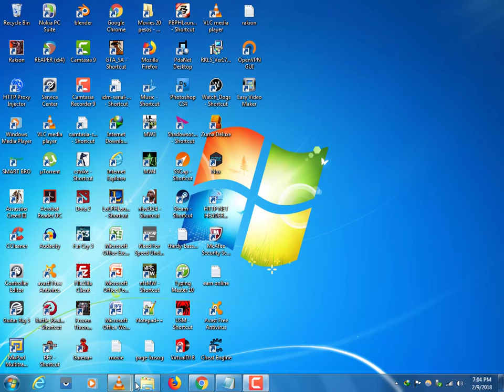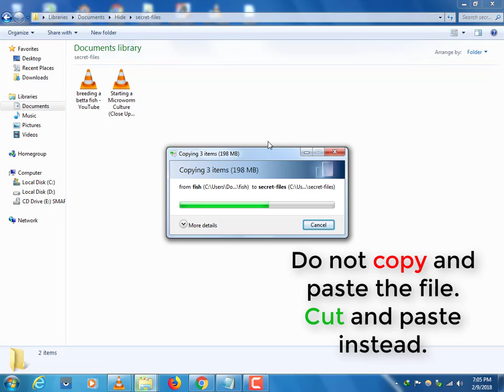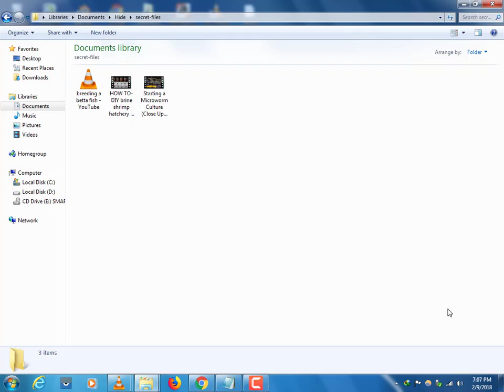How To Hide Files And Folders In Windows 7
This is a tutorial on how to hide your private files and folders in your windows pc. No need to use any software.